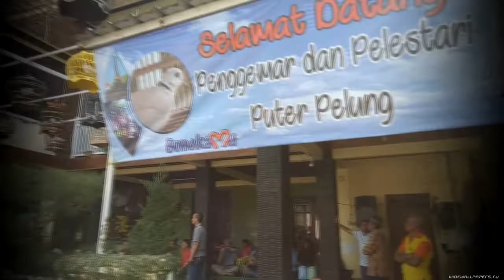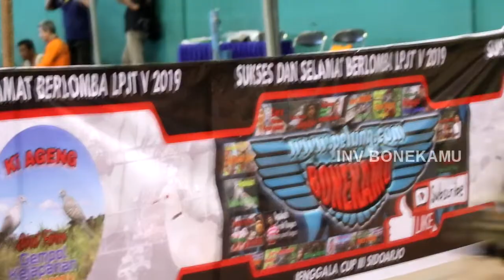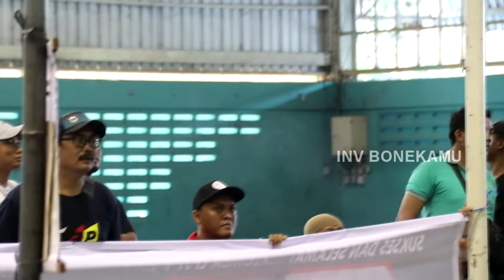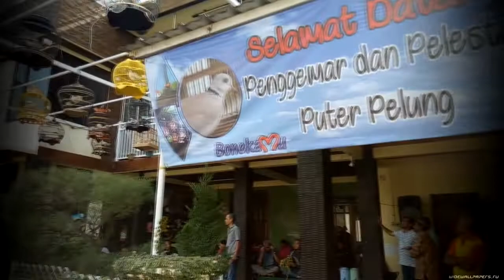Hadirnya jawara blok tengah dan barat di Sidoarjo : Lomba Liga Puter Jatim 5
Liga puter jatim ke 5 sangat istimewa. Selain dihadiri oleh ex personel band rock Boomerang. Juga dihadiri oleh ketua umum P4SI Pusat. Beberapa jawara dari Jawa Tengah dan Jawa Barat Jakarta juga berdatangan dalam laga bergengsi ini. Selamat untuk para pemenang dan jaya selalu P4SI di seluruh nusantara.